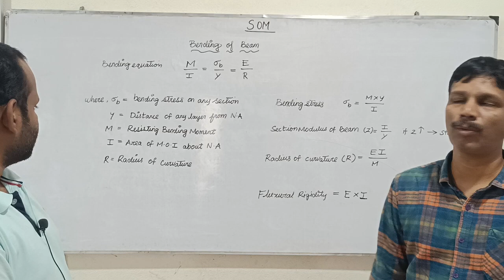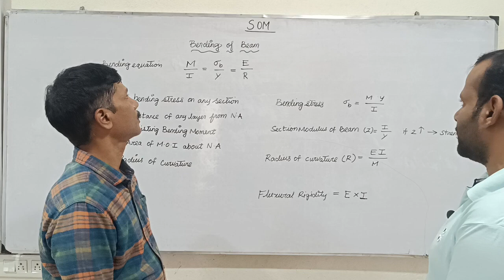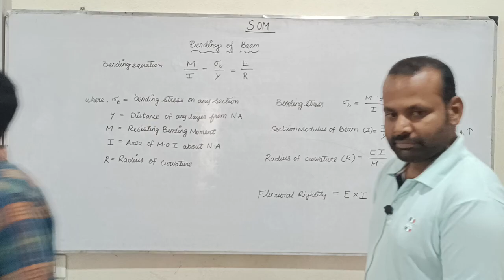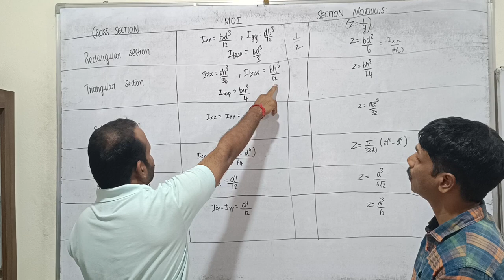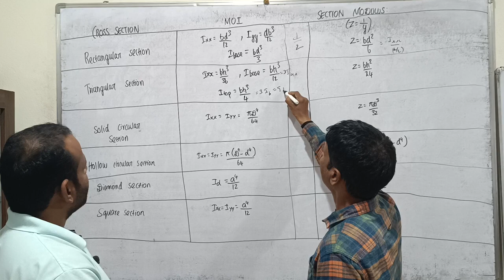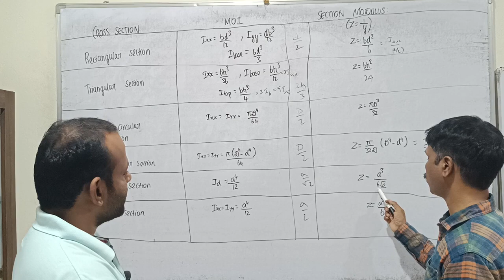SOM 16 | BENDING OF BEAM | MECHANICAL ENGINEERING